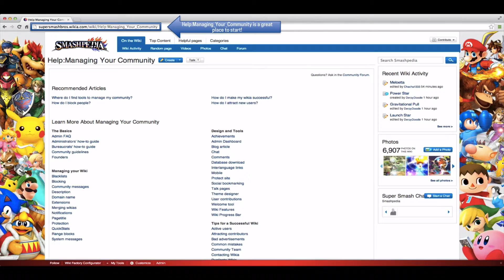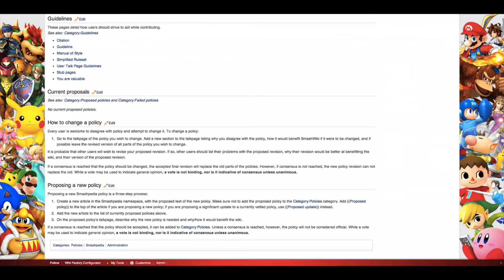Fandom University - Working Together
Learn how to work together in this Fandom University video.